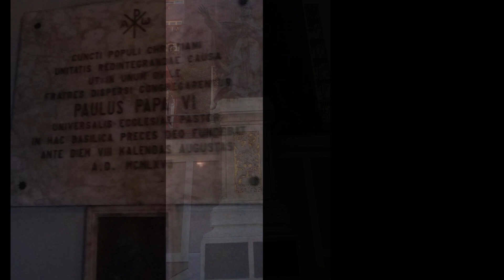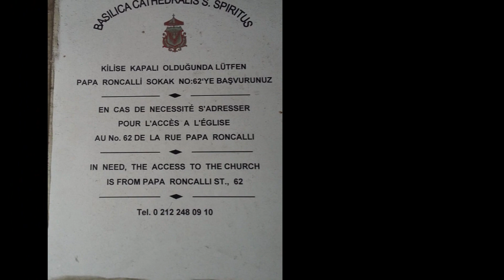Cattedrale di Saint Esprit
Si trova nel cortile del liceo francese Notre Dame de Sion. La chiesa, fatta costruire da monsignor Hillereau nel 1846, fu edificata su un terreno considerato lontano dal centro cittadino e all'epoca presentava pochissimi insediamenti. Monsignor Hillereau, la guida spirituale dell'epoca, fu criticato per aver "voler fondare una chiesa in un luogo deserto dove c'erano pochissime persone" negli anni in cui fu costruita la chiesa. Il primo progetto della chiesa, più volte ristrutturata nel corso della storia, appartiene al famoso architetto Gaspare Fossati. A seguito dei gravi danni subiti dal tetto nel 1864 si decise di ricostruire la chiesa. Successivamente l'architetto dell'edificio fu assunto dal sacerdote Antoine Giorgiovitch e la chiesa fu ricostruita. Nel 1876 la chiesa fu dichiarata cattedrale. Nel 1922 furono portate in chiesa tre nuove campane prodotte in Italia. Nel 1980, tutti i dipinti dell'interno della chiesa furono rinnovati da padre Antoine Marovitch.

Papa Benedetto XV nel cortile della chiesa. C'è una statua di Benedictus. Il Papa è raffigurato con un rotolo di carta nella mano sinistra, a simboleggiare la giusta pace. La sua mano destra è raffigurata leggermente sollevata in aria per benedire. La statua, inaugurata nel 1921, è stata progettata dallo scultore Ouattrini.

La facciata occidentale dell'edificio ha un disegno simmetrico e graduale. Su questa facciata sono presenti due ingressi, uno grande al centro ed uno piccolo ai lati. Sugli assi laterali sono presenti balconi su due piani. L'asse medio più mobile termina con una forma triangolare. In questa sezione si ripetono colonne sui bordi e su entrambi i lati della porta fino alla fine dell'edificio. Notevoli i rilievi con motivi floreali sulla facciata e la decorazione musiva contenente raffigurazioni religiose al centro dell'edificio. L'edificio è a 3 navate e pianta basilicale. Le navate sono separate tra loro da colonne con capitelli ionici. Notevoli le intense decorazioni, le statue di personaggi religiosi e gli altari dell'interno. Intense sono le decorazioni e le pitture nel settore absidale, nelle pareti e nel soffitto.